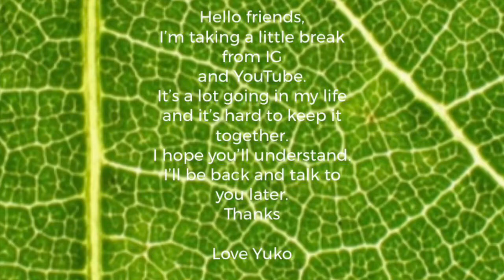【 Message to you 】